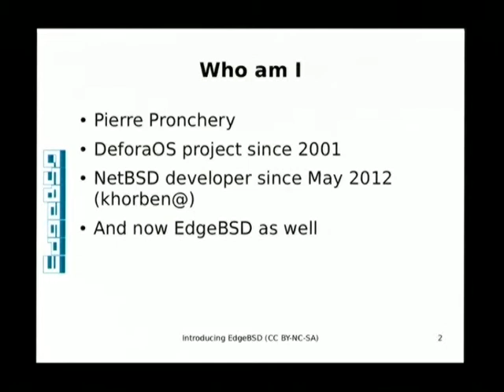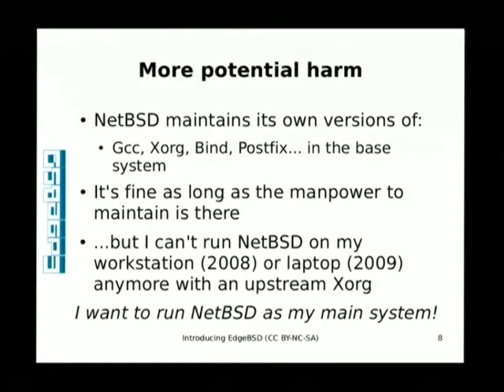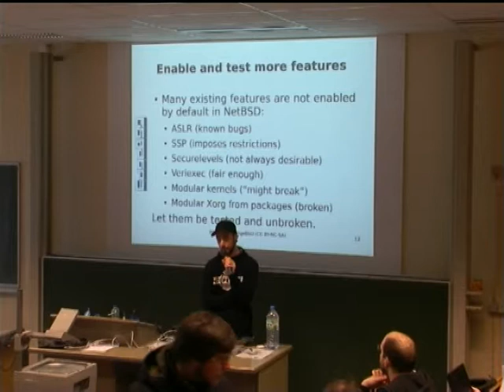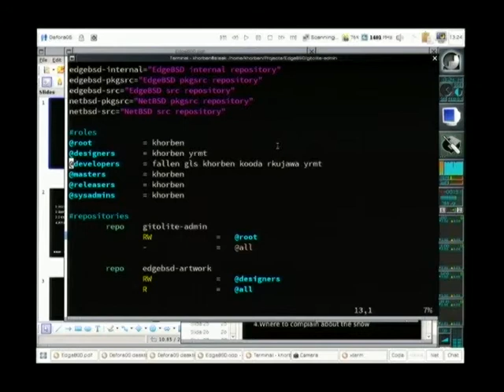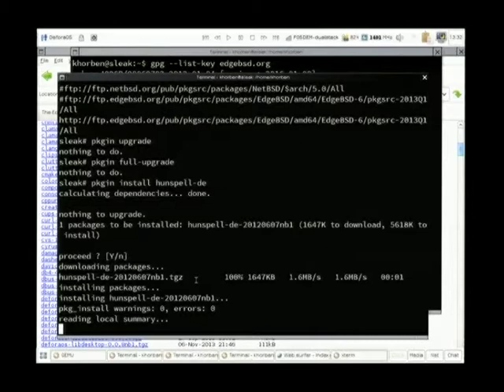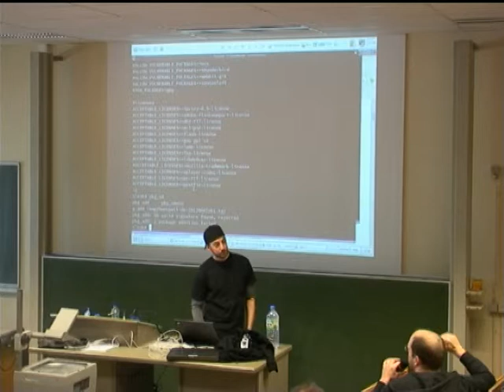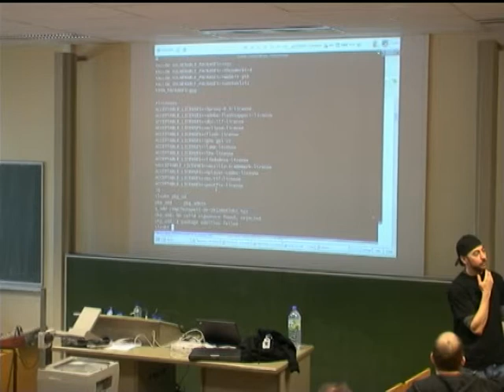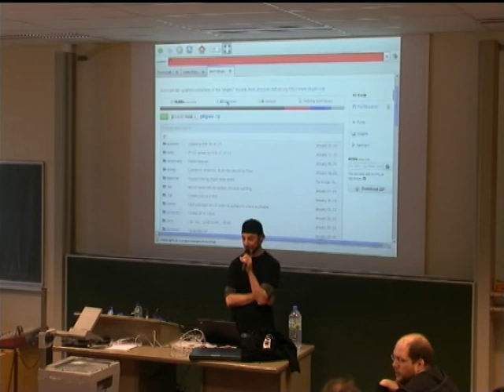FOSDEM 2014 - The Edgebsd Project